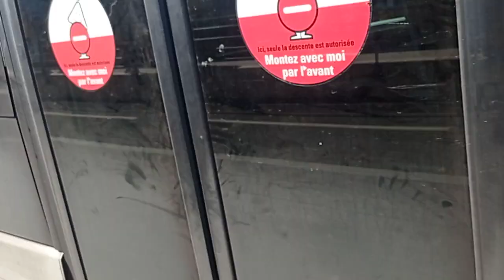Tcl à bord du Iveco Urbanway 12 n°2444 (Ligne 31)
Trajet à bord du Iveco Urbanway 12 n°2444 entre le terminus Perrache et l'arrêt Vieux Lyon, sur la ligne 31 en direction de Cité Edouard Herriot, sur le réseau Tcl de Lyon. Vidéo réalisée le samedi 15 octobre 2022.